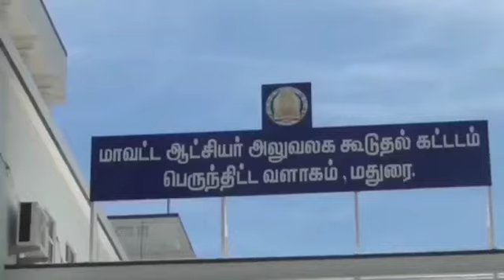மதுரை சித்திரைத் திருவிழா முன்னேற்பாடு பணிகள் குறித்து ஆட்சியருடன் அமைச்சர்கள் ஆலோசனை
மதுரை சித்திரைத் திருவிழா முன்னேற்பாடுகள் குறித்த  ஆலோசனைக் கூட்டம் நடைபெற்றது.

மதுரை மாவட்ட ஆட்சியர் அலுவலக கூட்ட அரங்கில், சித்திரை திருவிழா முன்னேற்பாடுகள் குறித்த அனைத்து துறை அதிகாரிகள் ஆலோசனை கூட்டத்தில், நிதி மற்றும் மனிதவள மேலாண்மைத்துறை மற்றும் புள்ளியியல் துறை அமைச்சர் முனைவர் பி.டி.ஆர்.பழனிவேல் தியாகராஜன், வணிகவரி மற்றும் பத்திர பதிவுத்துறை அமைச்சர் பி. மூர்த்தி ஆகியோர் கலந்து கொண்டு ஆலோசனைகளை வழங்கினார்.

இந்த கூட்டத்தில், மாவட்ட ஆட்சியர் அனீஸ் சேகர், மாநகராட்சி ஆணையாளர் சிம்ரன் ஜீத் சிங், மாநகராட்சி மேயர் இந்திராணி பொன்வசந்த், கூடுதல் ஆட்சியர் சரவணன், மாவட்ட வருவாய் அலுவலர் சக்திவேல்.

எம்.எல்.ஏ.க்கள் கோ தளபதி, புதூர் பூமிநாதன், வெங்கடேசன், மாநகர காவல் ஆணையர் நரேந்திரன் நாயர், மாநகர காவல் துணை ஆணையர்கள் சாய் பிரனீத், அரவிந்த், மங்களேஸ் வரன்,ஆறுமுகசாமி, மீனாட்சி அம்மன் கோவில் துணை ஆணையர் அருணாச்சலம், அழகர் கோவில் துணை ஆணையர் ராமசாமி மற்றும் அனைத்து துறை அரசு அதிகாரிகள் கலந்து கொண்டனர்.